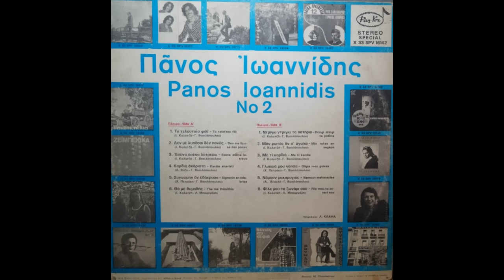Πάνος Ιωαννίδης: Η μεγάλη λαϊκή φωνή που δεν μπήκε σε κυκλώματα - Ιστορικά Πορτρέτα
🆘❌⛔ *Δεν μας ανήκουν τα δικαιώματα των video, των τραγουδιών και των φωτογραφιών που εμφανίζονται ούτε έχουμε κέρδος από την χρήση τους. Απλώς χρησιμοποιούνται για την καλύτερη ψυχαγωγία των θεατών.

Ιδιαίτερο ευχαριστώ στον ερευνητή από την Πεντάπολη Σερρών, κ.κ. Απ. Μελισσά που βοήθησε όσο ελάχιστοι στο αφιέρωμά μας, με στοιχεία, φωτογραφίες και ντοκουμέντα. Επίσης στην σύζυγο του Πάνου Ιωαννίδη, κυρία Δήμητρα Ιωαννίδου που μας άνοιξε την καρδιά της και μοιράστηκε μαζί μας ανέκδοτες ιστορίες.

💬 Κεφάλαια:

00:00-02:03: Εισαγωγή
02:03-03:10: Τα πρώτα χρόνια και το πραγματικό του όνομα
03:10-07:00: Η κάθοδος στην Αθήνα το πρώτο του τραγούδι
07:00-09:30: Η άνοδος στις πίστες και στους δίσκους
09:30-10:30: Όταν είπε τον ύμνο του Πανσερραϊκού
10:30-13:50: Ο Ιωαννίδης στην μεγάλη οθόνη
13:50-28:35: Αποκλειστική συνέντευξη της συζύγου του
28:35-34:45: Τα μεγάλα τραγούδια του Π. Ιωαννίδη, Νικολόπουλος & Παλαιολόγου
34:45-42:10: Οι τελευταίοι δίσκου και εμφανίσεις
42:10-43:13: Ο θάνατος του Πάνου Ιωαννίδη
43:13-45:51 Μουσική αποφώνηση

ΠΑΝΟΣ ΙΩΑΝΝΙΔΗΣ - Το πικρό μου το αντίο
ΠΑΝΟΣ ΙΩΑΝΝΙΔΗΣ - Βάλε παιδί μου βάλε
ΠΑΝΟΣ ΙΩΑΝΝΙΔΗΣ -ΕΙΣΑΙ ΤΟ ΑΣΤΡΟ ΤΗΣ ΑΥΓΗΣ ΓΙΑ ΜΕΝΑ
ΠΑΝΟΣ ΙΩΑΝΝΙΔΗΣ - ΝΑ ΡΘΗΣ ΣΕ ΠΕΡΙΜΕΝΩ
ΠΑΝΟΣ ΙΩΑΝΝΙΔΗΣ - Ο ΑΝΔΡΑΣ ΖΕΙ ΓΙΑ ΜΙΑ ΥΠΟΛΗΨΗ
ΠΑΝΟΣ ΙΩΑΝΝΙΔΗΣ - Τα κόπια μου πήγαν χαμένα

🎧🎸🎤Λαϊκά Αφιερώματα